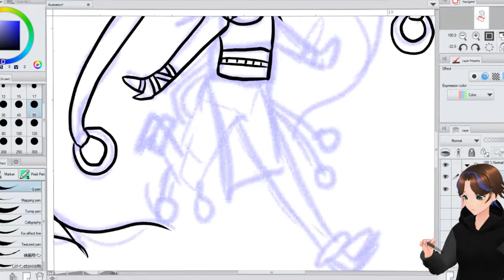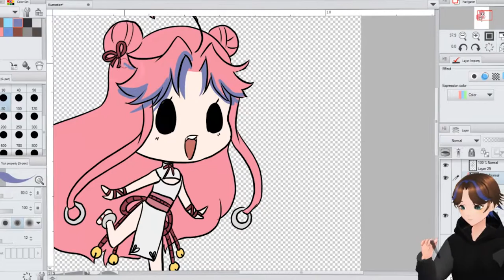Speed Art Chibi Ellie